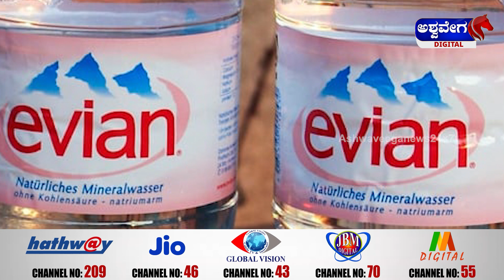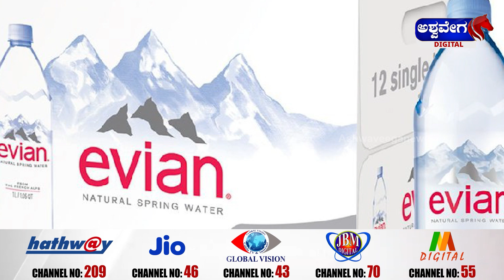Luxury Lifestyle || ಈ ಸ್ಟಾರ್ ದಂಪತಿಗಳು ಕುಡಿಯುವ ನೀರಿನ ಬೆಲೆ ಎಷ್ಟು ಗೊತ್ತಾ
💧 Do You Know the Price of the Water These Star Couples Drink? 💧

📅 Date of Update: [ 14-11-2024 ] 📍 Location: Bengaluru, Karnataka